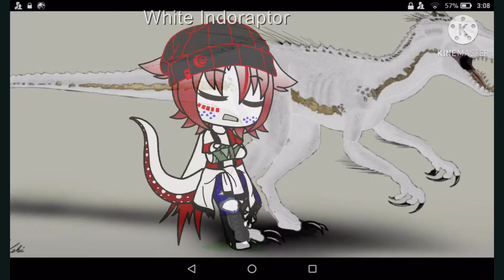||Peeping Tom|| meme//Jurassic World(12 subscribers special)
This is not my audio this belongs to someone else